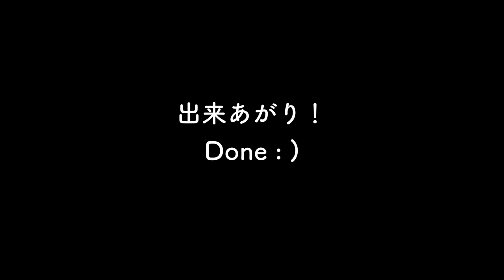子供が喜ぶレシピ、アメリカの定番家庭料理【スロッピージョー】の作り方 Sloppy Joe’s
材料

スロッピージョー　　（4〜6個）
- パン（ミニフランス）
- 牛ひき肉　　　　　　400g
- ガーリックパウダー　小さじ1/2
- ブラウンシュガー　　大さじ2
- イエローマスタード　小さじ2
- バター　　　　　　　大さじ1
- ミックスチーズ　　　50g
- オリーブオイル　　　大さじ1
- 塩・コショウ　　　   お好みで
- 水　　　　　　　　　50ml

Sloppy Joe's (4~6 mini sandwiches)
- Burger buns                 4
- Beef mince                   400g
- Onions                          1
- Green bell pepper        2
- Ketchup                        200g
- Worcestershire sauce 2 tsp
- Garlic powder              1/2 tsp
- Brown sugar                2 tbs
- Water                           50ml

材料ショッピング (Ingredients shopping)
明治北海道バター食塩不使用 200g

ブラウンシュガー　パールエース印 三温糖 1kg

ハインツ (HEINZ) トマトケチャップ 570g×4本

リーペリン ウスターソース 290ml

マイユ　ディジョンマスタード　215g

オーガニック エキストラバージン オリーブオイル【大容量1リットル】1,000ml(3本セット)

キッチン用品 (Kitchen tools)

フライパン: ZWILLING ツヴィリング 「 プロ SS フライパン 3PLY 26cm 」ステンレス鋼 IH対応

スパチュラ: Hotec スパチュラ シリコン　5本セット

プジョー PEUGEOT ペッパーミル 18cm

プジョー PEUGEOT ソルトミル 18cm

今回のハングリーハスキーレシピは、近所のスーパーで手に入る材料で「スロッピージョー」を作ります。
スロッピージョーはアメリカの定番家庭料理で、ハンバーガーほど知られていないけど、めっちゃ美味しくてみんなに食べてもらいたいと思う！僕はアメリカで本場のものを食べたことがないけど、自分でレシピを試してみて、この簡単に作れるサンドイッチはすっごく気に入ってる。そして僕のスイートポテトフライとの相性も抜群です！

Wellcome to Hungry husky home cooking! Today i'm making Sloppy Joe's using ingredients you can find at the local supermarket in Japan.
Sloppy Joe’s is a classic American home cook dish that is not as well known as a burger, but is so good tasty that I think everyone should try it! I’ve never actually had the original in the US, but after trying out the recipe myself, this easy to make sandwich is one of my favorites. It also goes perfectly with a side of my sweet potato fries!

Photo by Aleisha Kalina on Unsplash